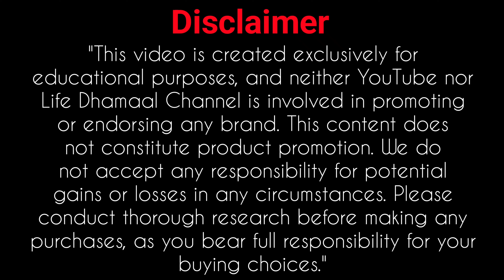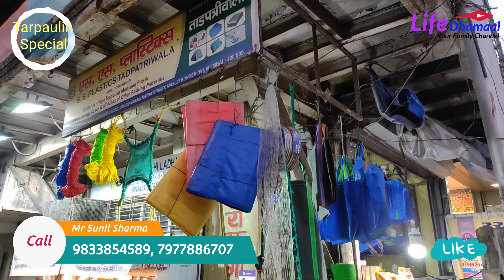Cheapest Tadpatri Market In Mumbai Masjid Bundar | Wholesale Tarpaulin Market In Mumbai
Cheapest Tadpatri Market In Mumbai Masjid Bunder | Wholesale Tarpaulin Market In Mumbai | Get unbeatable deals at Mumbai's top Tadpatri Market in Masjid Bunder! Discover the best wholesale tarpaulin bargains in the city with LifeDhamaal.@LifeDhamaal
 Welcome to Lifedhamaal! 🛍️ In today's exclusive episode, join us on an exciting journey as we explore the world of Tarpauline at S S Plastic, Mumbai.🌿🔗

🌐 Tailored for Every Industry: Whether you're in construction, agriculture, or any industry requiring robust safety measures, S S Plastic has precisely what you need. Explore a diverse range of products designed for various applications.

💰 Exclusive Deals: Lifedhamaal viewers, get ready for special deals and discounts! S S Plastic, offers exclusive prices on high-quality Tarpauline/ Tadpatri, safety nets and ropes, ensuring you get the best value for your investment.

📍 Visit Mumbai Showroom: Immerse yourself in the world of safety at Mumbai showroom. S S Plastic's ensures you have access to expert guidance, helping you find the perfect safety solutions tailored to your specific needs.

🚚 Nationwide Delivery: Can't make it to physical store? No problem! S S Plastic, offers nationwide delivery services, bringing quality safety solutions to your doorstep, wherever you are in India.

नमस्ते दोस्तों,

आप सभीने पिछले वीडिओज़ को बहुत प्यार दिया इसलिए आपका मनपूर्वक आभार। आज के वीडियो के माध्यम से हम आपको मुंबई के मशहूर ताड़पत्री व्यवसाहिक के बारे में जानकारी देने वाले है। S S Plastic शॉप के मालिक श्री सुनील शर्मा पिछले सतरा (17) सालों से इस ग्रीन नेट, सेफ्टी नेट, रोप्स व्यवसाय में काम कर रहे है। अच्छी क्वालिटी, सही नाप सही दाम ये उनकी खासियत है।आज का वीडियो देखकर आपको ताड़पत्री, ग्रीन नेट, सेफ्टी नेट, रोप्स कहा से खरीदना इस का भी पता चलेगा । मुंबई के मस्जिद बन्दर में दूर दूर से व्यापारी आकर इनसे ताड़पत्री, ग्रीन नेट, सेफ्टी नेट, रोप्स लेकर अपना छोटा मोटा व्यापार करते है। आप भी इनके शॉप को भेट देकर और इनसे जुड़कर व्यापार कर सकते है, अथवा आपके जरुरत के लिए अच्छे क्वालिटी ताड़पत्री, ग्रीन नेट, सेफ्टी नेट, रोप्स खरीद सकते है।

आपने दिए प्यार के लिए शुक्रिया।

1) Tarpauline
2) Green Net for roof
3) Tarpauline wholesale market
4) Safty Net
5) Tarpauline wholesale market in Mumbai
6) Safty Net wholesale market
7) Rope
8) Best quality Tarpauline
9) cricket net wholesale market
10) Tadpatri
11) cricket net wholesale market in Mumbai
12) Tarpauline for construction
13) safety net for balcony
14) Tadpatri wholesale market
15) Tadpatri wholesale market in Mumbai

Shop Address:
S S Plastics
359, Narshi Natha Street, Katha Bazar,
Masjid Bundar (West) Mumbai 400 009